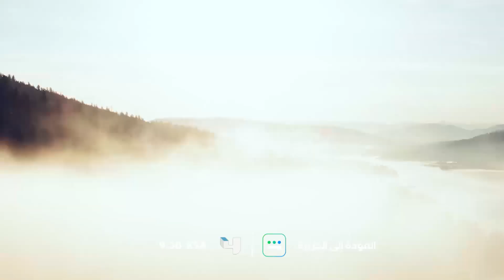تابعو العودة إلى الجزيرة الجمعة والسبت الساعة 9:30 مساءً بتوقيت السعودية على شاشة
مكان فيه كل شيء إلا الاسترخاء..